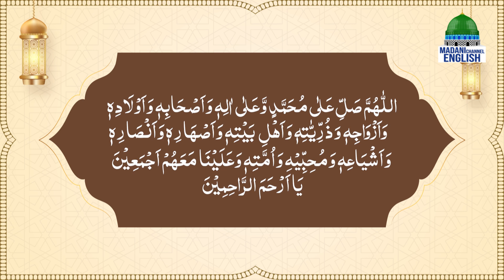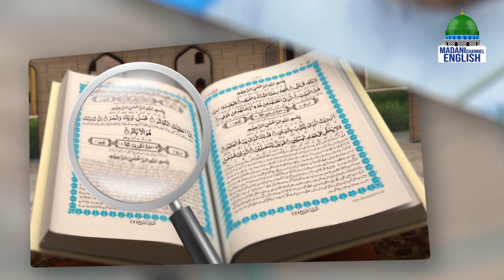The Grand Arrival of Mustafa Ep#06 | Topic: Pond of Kawsar | Madani Channel English